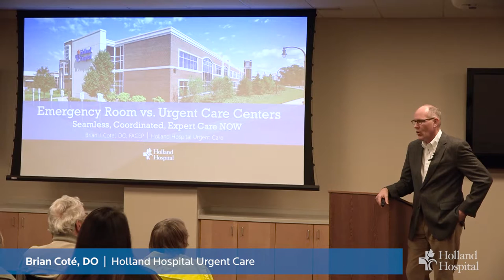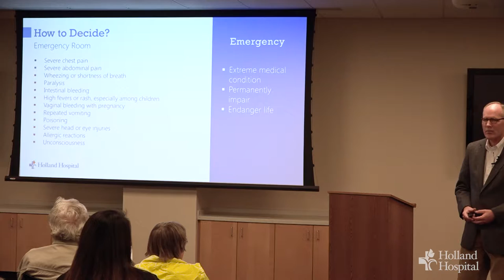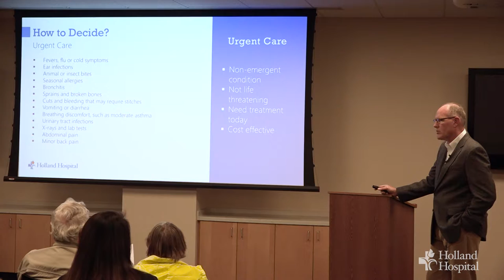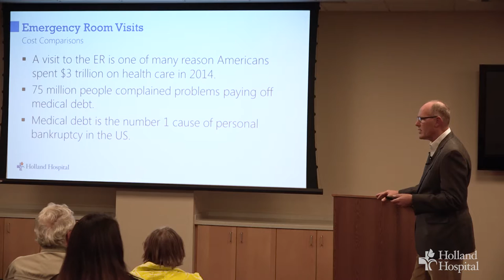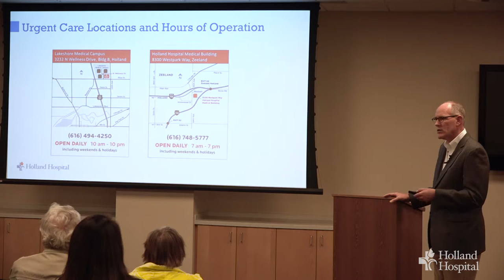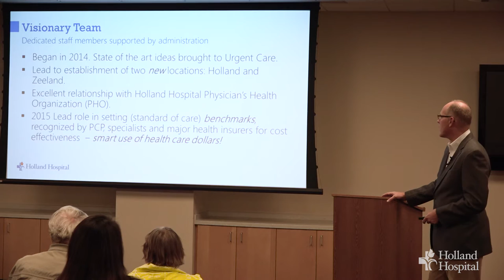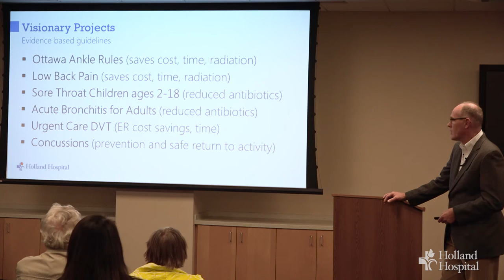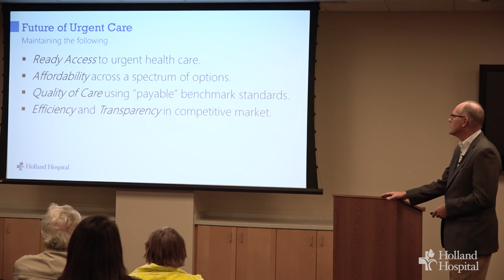Emergency Room or Urgent Care? How to Decide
When urgent medical needs arise how do you decide between the Emergency Room vs. Urgent Care? Experienced in both environments, Dr. Brian Coté discusses important considerations and shares his unique perspective to help you decide where to go for the most appropriate, cost-effective care.